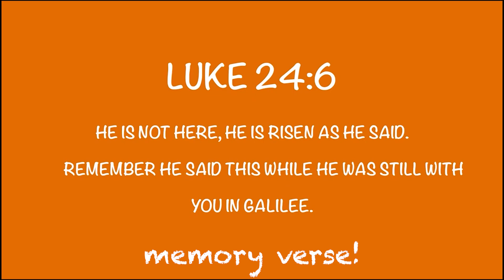KIDS LIFE ONLINE | THE HOLY SPIRIT COMES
OR you can download our R-Life app on your phone!

Copyright License
372775, Size D
Streaming License
CSPL086645, Size D